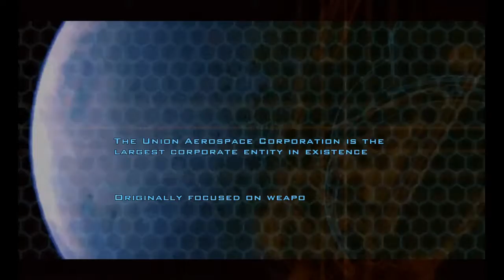Doom 3 opening and random clips